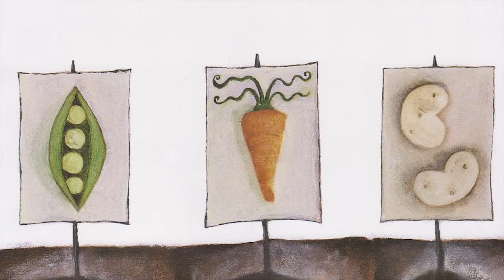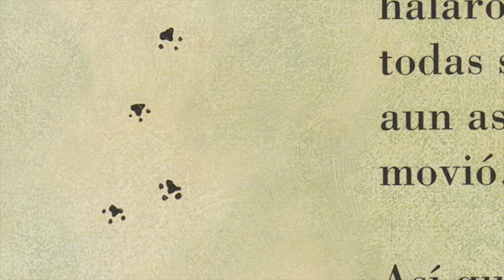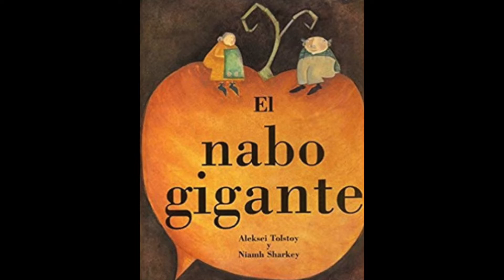El nabo Gigante - Te cuento un cuento con Isabel Menéndez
El cuento de hoy se llama "El nabo gigante", escrito por Aleksei Tolstoy e ilustrado por Niamh Sharkey,  para la  editorial Barefoot Books.

También puedes buscarlo en varias librerías del País.